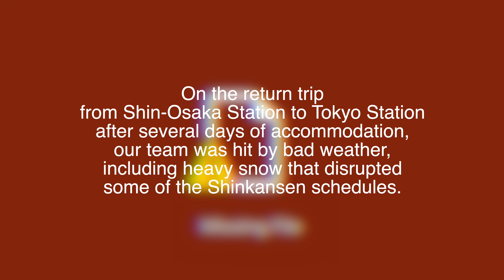Japan Shinkansen｜to Tokyo from Shin-Osaka Virtual Trip - 4K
On the return trip from Shin-Osaka Station to Tokyo Station after several days of accommodation, our team was hit by bad weather, including heavy snow that disrupted some of the Shinkansen schedules. However, we were able to board the bullet train safely and had the precious experience of seeing two faces of Japan in a matter of minutes, one in the snow country and the other in sunny Japan. The quality of the video might be a little problematic since it was not originally planned to be filmed, but I hope you enjoy it!